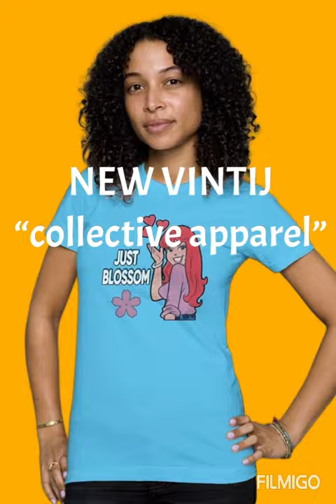Summer items, Shop now: clothing, and apparel￼￼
1) t-shirt: Why compete ? Just Blossom! This will become your go-to tee and be one of your favorite comic strip items to add to your collection, because it has a distinguish design, a slim feminine fit, short sleeves, and is created with superior Airlume combed and ring-spun cotton. (t-shirt, Cheryl blossom.)

2) shorts: These New Vintij Wave Wash Short is super soft, casual, and extremely comfortable. The unique fabric is garment washed to bring you a one of a kind look, feel, and color tone. With a beautiful color palette and soft hand feel makes this style distinguished. ￼(Shorts so separately.)